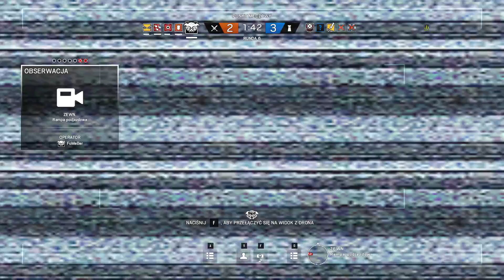Tom Clancy's Rainbow Six Siege - #9 /w ener183, Siguardo, BoarMassage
Siema. Dzisiaj odpaliły mi się jakieś cheaty bo mogłem w pewnym momencie wybrać każdego operatora. Za pierwszym razem byłem taki zszokowany że w końcu nic nie wybrałem... Miłego oglądania.